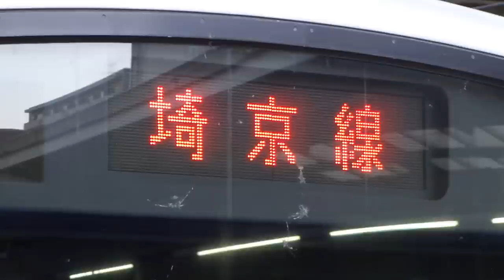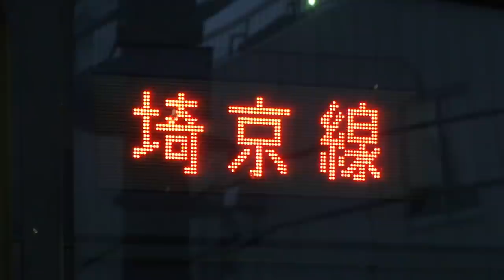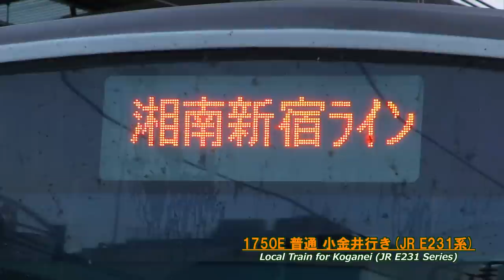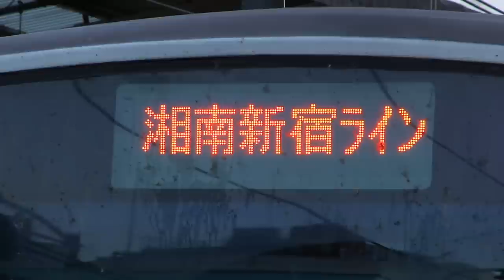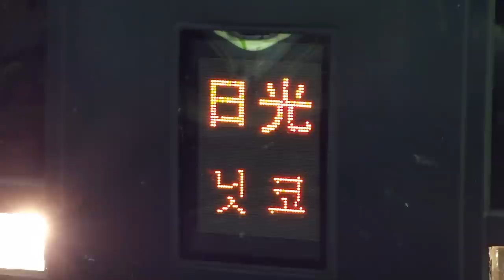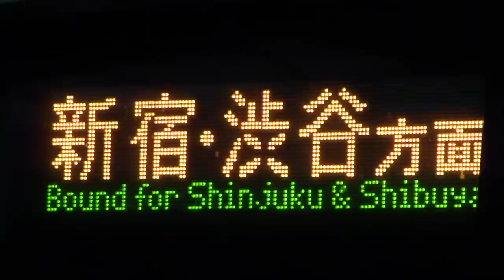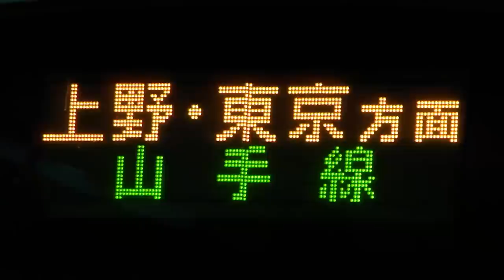JR山手線・湘南新宿ライン・埼京線 池袋駅にて(At Ikebukuro Station on the JR Lines)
東京の三大副都心ターミナル駅の一つで、東京都西部や埼玉県南西部からの乗客が行き交う池袋駅。そんな池袋駅で、JR山手線・湘南新宿ライン・埼京線（東京臨海高速鉄道りんかい線直通含む）の各電車計15本の発着・通過風景を撮影しました。

I took the movie of arriving, departing and passing 15 trains at Ikebukuro station on the JR Yamanote, Shonan-Shinjuku and Saikyo line (including trains linked directly to the TWR Rinkai line).

※　こちらの動画はニコニコ動画においても公開しております。